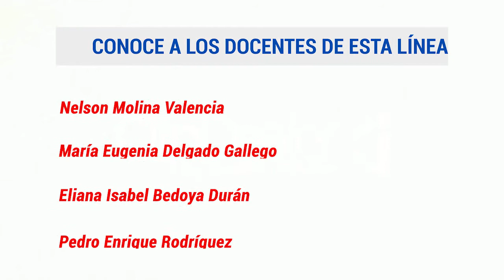Línea de Formación en Psicología Social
¡Conoce nuestra línea de formación en Psicología Social y estudia tu posgrado con nosotros!